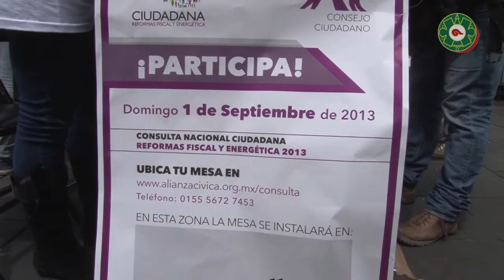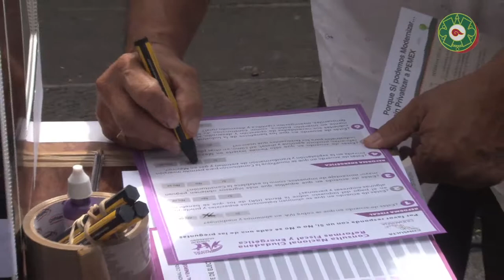Realizó Alianza Civica Consulta Ciudadana